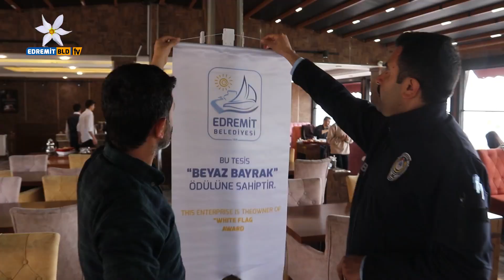Edremit Beyaz Bayrak ödülü 🎗🏆 programı